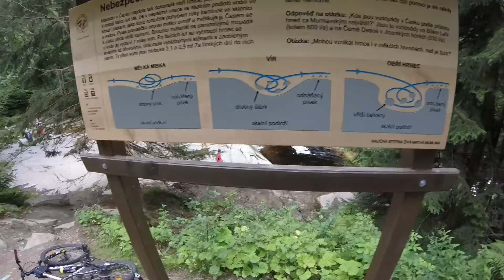Melke Hrnce 1080